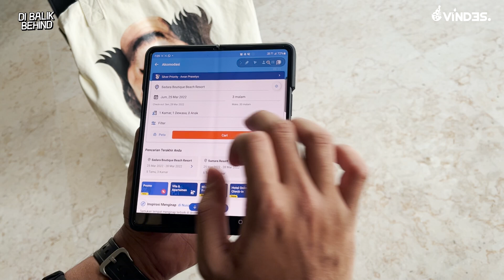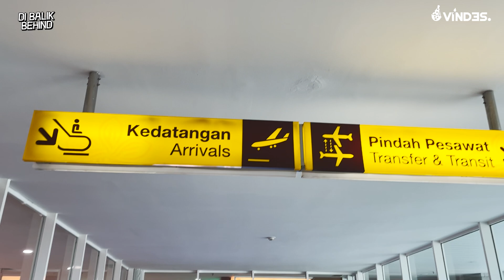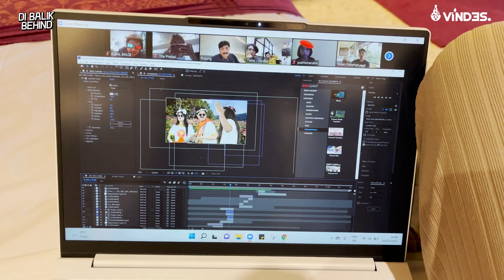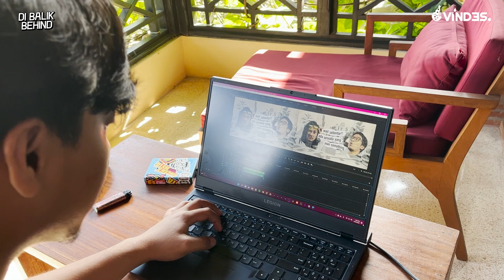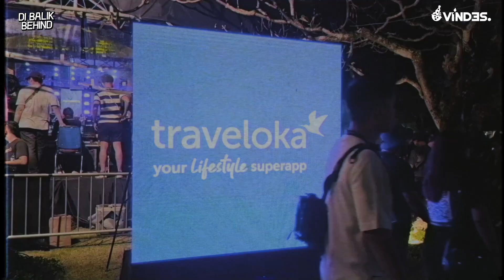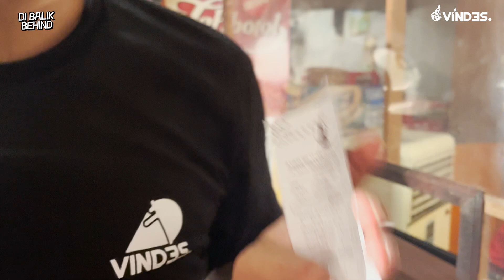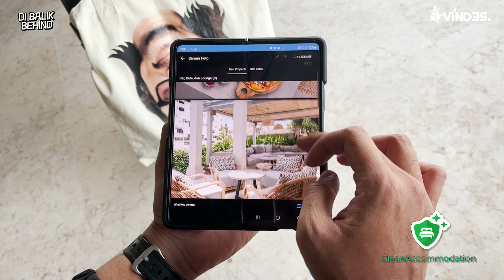VINDES SAKER MELANCONG KE BALI, NEMENIN VINCENT DESTA KERJA!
Kerja di Vindes isinya kok seneng-seneng mulu sih, kerjanya kapan? Ini kita ke Bali sambil kerja bareng Traveloka TemanHidup andalan!

Vivin & Dedes, yuk cari penginapan Villa/Apartemen/Resort/Glamping di Traveloka Holiday Stays dengan kupon diskon s.d. Rp 1 JUTA! Klik linknya

Atau klean bisa dapetin diskon staycation di Hotel atau Holiday Stays s/d Rp500rb! Klik linknya